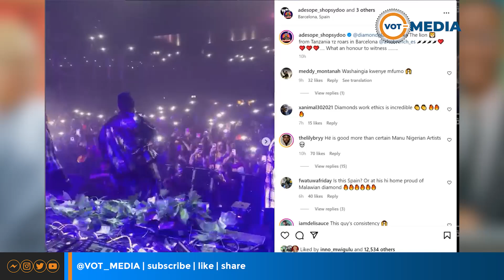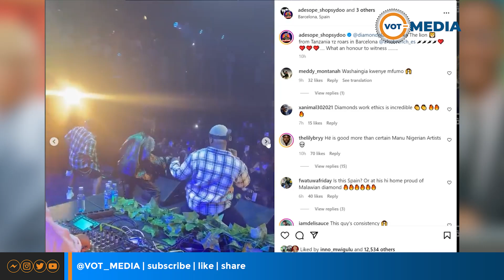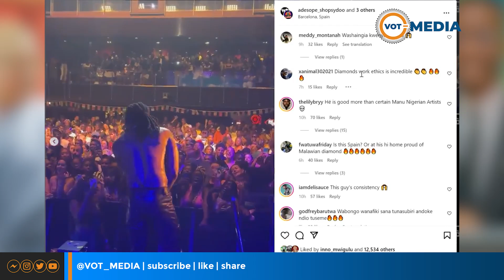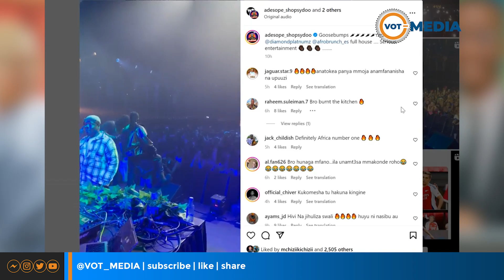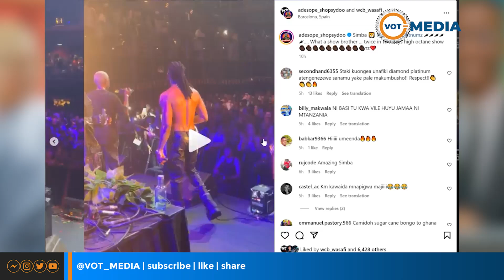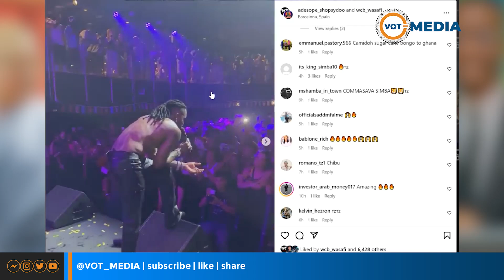DIAMOND AICHAFUA BARCELONA | AFANYA BALAA HILI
DIAMOND AITIKISA HISPANIA | WAMEINGIA KWENYE MFUMO